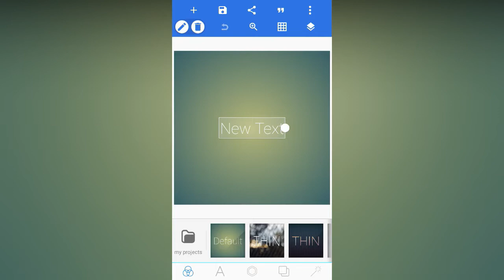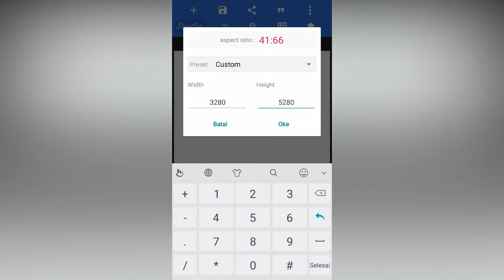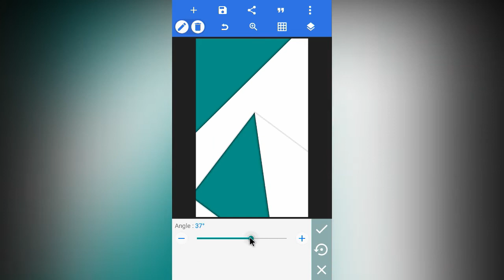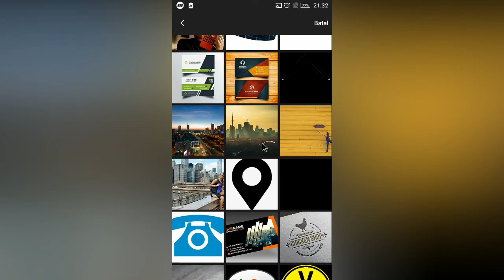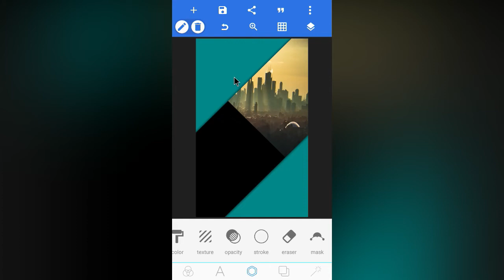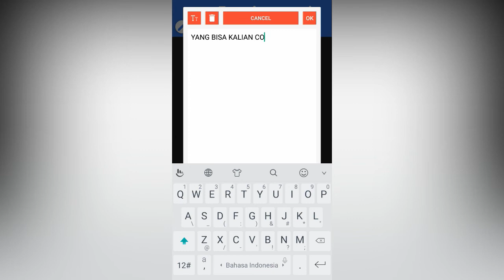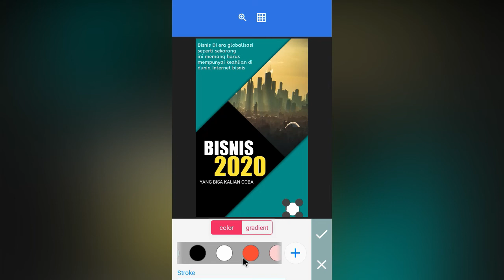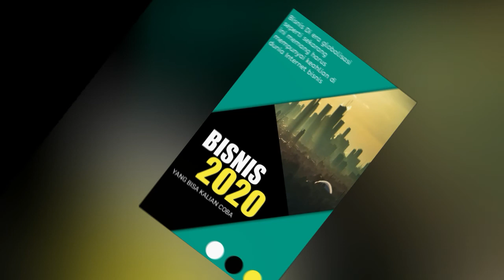Cara membuat cover (sampul) di pixellab android-Desain poster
Cara membuat cover atau sampul buku ,di android yaitu di aplikasi pixellab
Kali ini saya akan memberikan tutorial cara membuat cover buku atau sampul buku atau bisa juga didesain untuk poster
Karena di aplikasi pixellab android ini sangat cocok untuk kita yang suka desain atau sedang belajar desain sederhana dengan menggunakan android
Ok langsung saja kita simak Videonya ya gaes